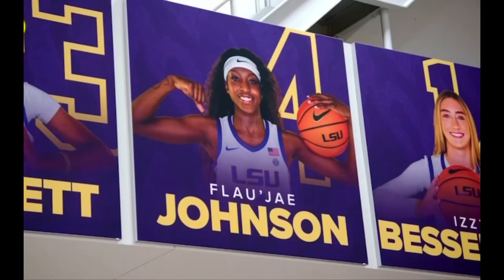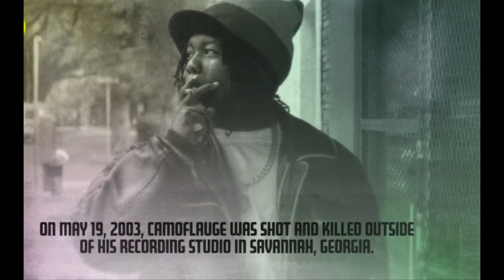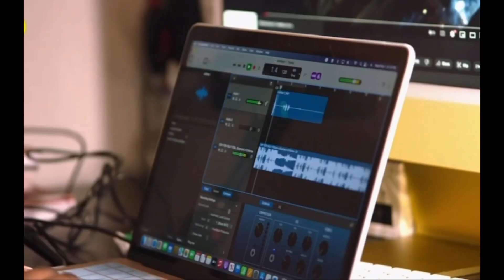Flau’jae Johnson off the court